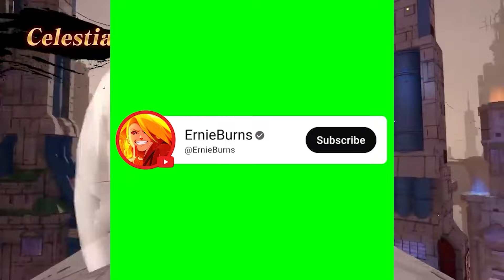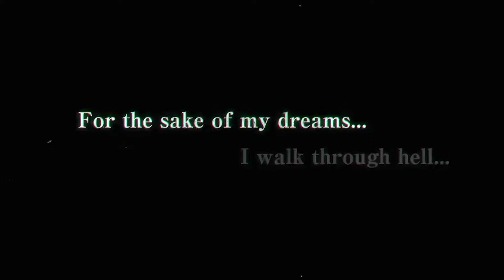Is Naruto To Boruto Shinobi Striker Worth It In 2023?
Thumbnail: @Gobonastick

Naruto To Boruto Shinobi Striker Gameplay
Naruto Shinobi Striker
Shinobi Striker
ErnieBurns
Ernie Burns
ErnieBurns Shinobi Striker
Ernie Burns Shinobi Striker
Best Ranged Build
Best Attack Build
Best Defense Build
Best Healer Build
Attack Build
Range Build
Ranged Build
Defense Build
Healer build
Shop Update
Shop Update Shinobi striker
New shop update
New shop
New shop Shinobi striker
New update
New update Shinobi striker
Shinobi striker new update
Update
Update shinobi striker
Shinobi striker update
Naruto update
Update naruto
Boruto
Boruto update
Naruto
Season Update
Season Update Shinobi striker
shinobi striker season update
Minato DLC
Minato DLC Shinobi Striker
New dlc
Shinobi Striker New DLC
Unreleased items
Unreleased items shinobi striker
Shinobi striker unreleased items
Leaks Shinobi striker
Shinobi striker leaks
Update 2.44
Update 2.44 shinobi striker
Shinobi Striker 2.44
Double Water Cannon Shinobi Striker
Shurikens Shinobi Striker
Famed Blade Kurosawa Tsubaki Shinobi Striker
Makibishi Spikes Shinobi Striker
The Piercing One Fingered Thrust Of Hell
The Piercing One Fingered Thrust Of Hell Shinobi Striker
Shinobi Striker The Piercing One Fingered Thrust Of Hell
how to get mangekyou sharingan pupils in shinobi striker
how to get mangekyou sharingan eyes in shinobi striker